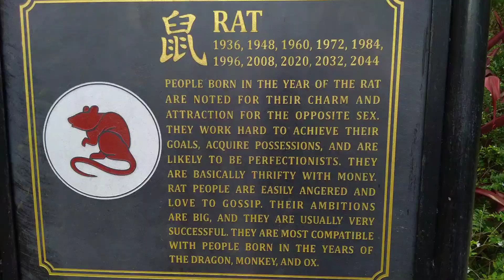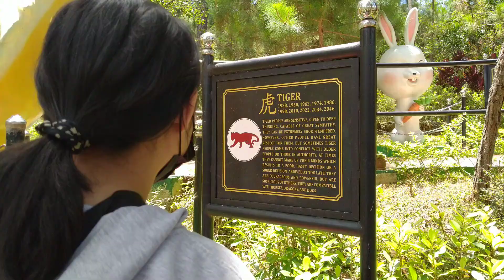A Date with my Special Friends | Vlog 5 | Chuck Travels